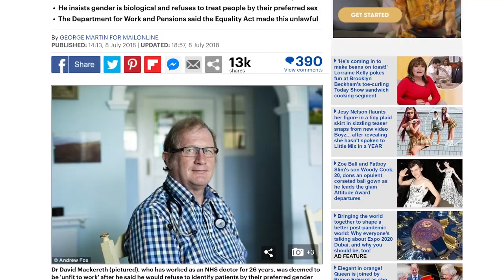Doctor who refused to use wrong pronouns asks for prayer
Dr David Mackereth lost his job as an assessor for the Department for Work and Pensions after saying he wouldn’t use transgender pronouns. In 2019, an Employment Tribunal ruled that his belief in Genesis 1:27 - that God created mankind male and female - was "incompatible with human dignity". David is now taking his case to the Employment Appeal Tribunal.

Please pray for David and the Christian Legal Centre as we support him at the Employment Appeal Tribunal from Monday 28 to Tuesday 29 March 2022.

He comments: "Medical science shows us that we are male or female and that we cannot pass from one to the other. ... We aren't trying to be unkind to people, or to victimise or bully anyone. As Christians, we are told to love all people. But we don't love people when we live a lie and when we spread and disseminate a lie.

"I want to thank all of those who have supported me over these past three years. Please now pray for the appeal, pray for the Christian Legal Centre, and pray that when we go to court, God would intervene on behalf of all of us."